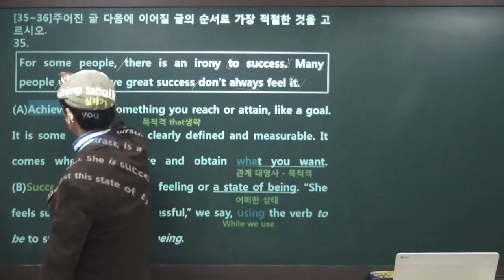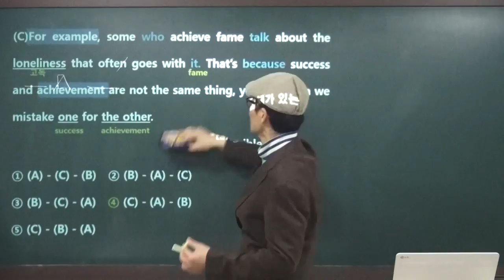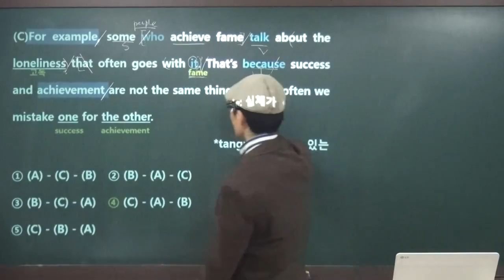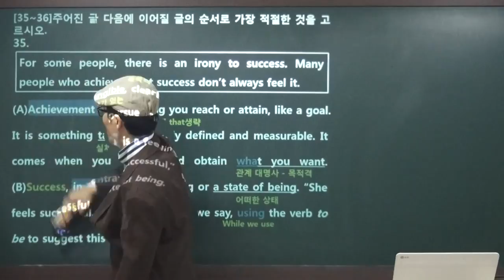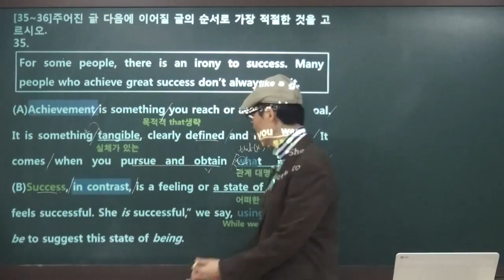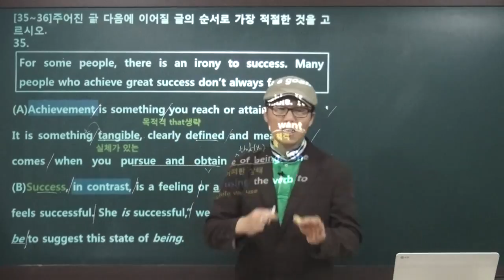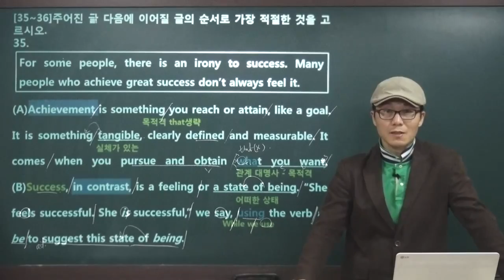2016년 3월 고2 모의고사영어 35번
2016년 영어 왕초보 탈출을 위한 단 하나의 선택!
문법이면 문법, 구문이면 구문, 독해면 독해 국내 각종 영어시험 대비 해설의 종결자 이영재 대표의 직강영상

고등부 2016년 1학기 중간고사에 3월 모의고사 범위가 포함되어 있으면 꼭 시청해야할 영상

각종 영상 및 영어관련 자료가 넘쳐나는 카페와 블로그로 오셔서 활동해보세요!

에듀마켓 절찬리 판매중!
프리패스도 진행중이니 많은 관심 부탁드립니다.

오프라인 강의는 천안에서 진행됩니다.